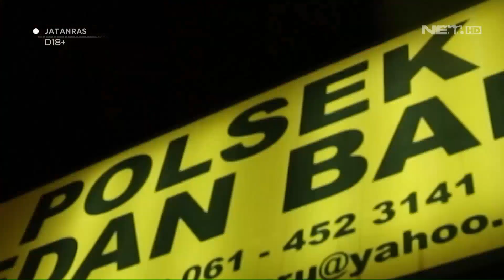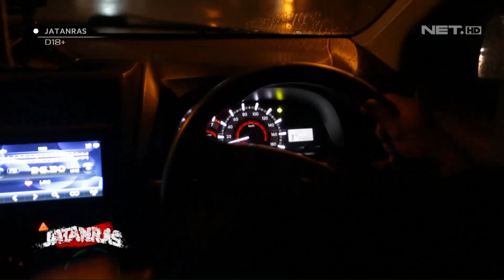Detik-detik Penangkapan Pelaku Pencurian Spesialis Bobol Rumah - JATANRAS